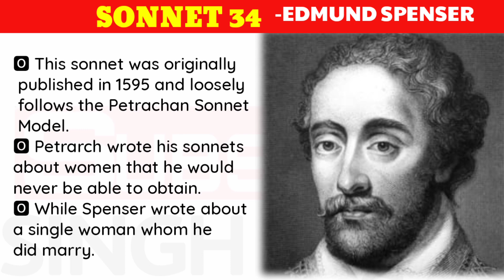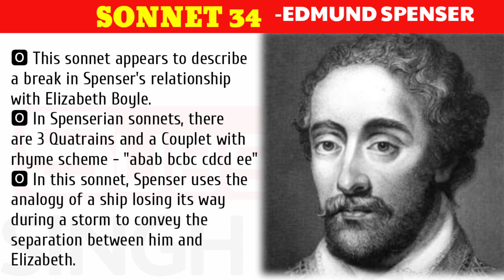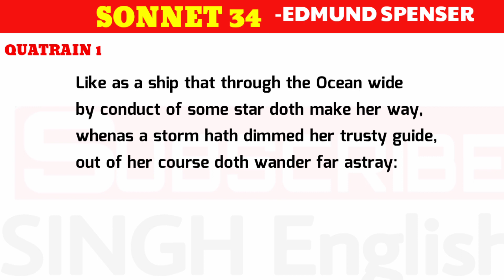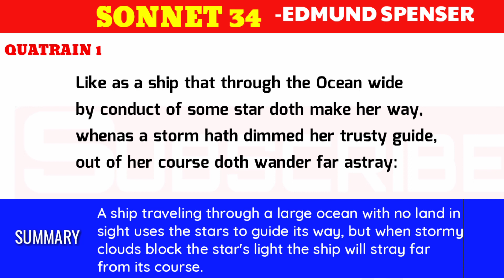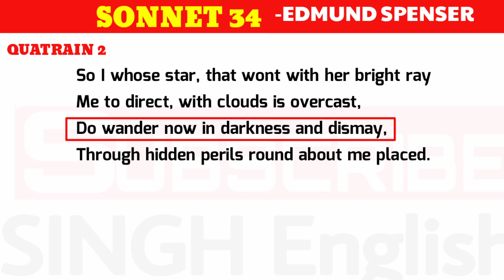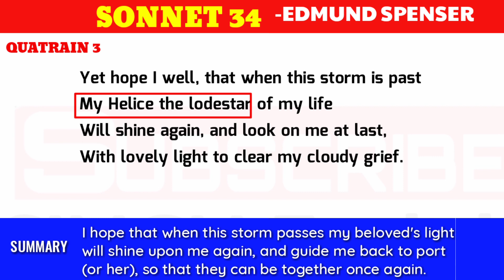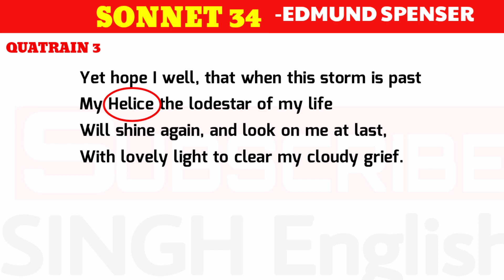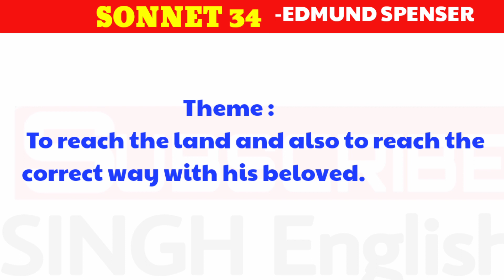Amoretti: Spenser's Sonnet 34 ( like as a ship) summary in Hindi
Sonnet 34 by Edmund Spenser Line by Line explanation